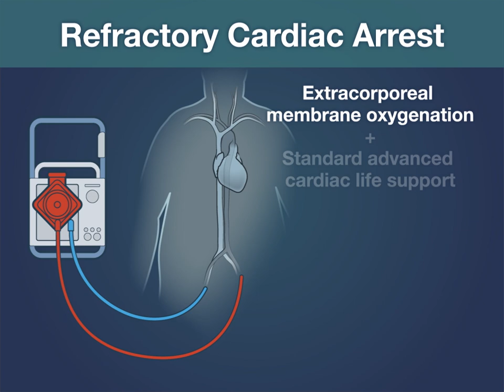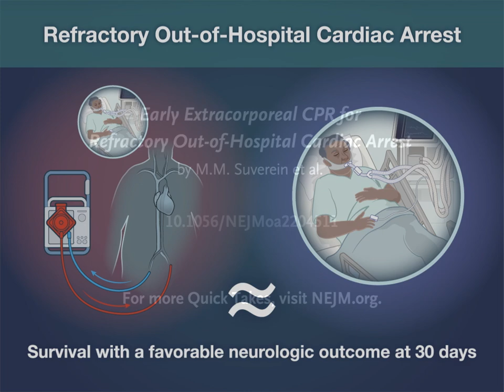Extracorporeal CPR for Refractory Out-of-Hospital Cardiac Arrest | NEJM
In refractory cardiac arrest, whether adding extracorporeal membrane oxygenation to standard advanced cardiac life support improves survival with a favorable neurologic outcome is unclear.